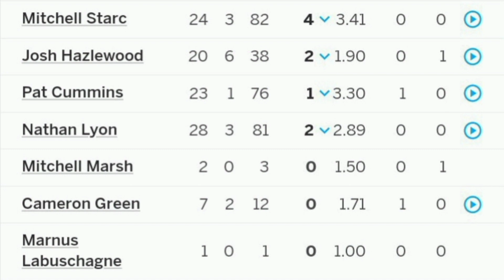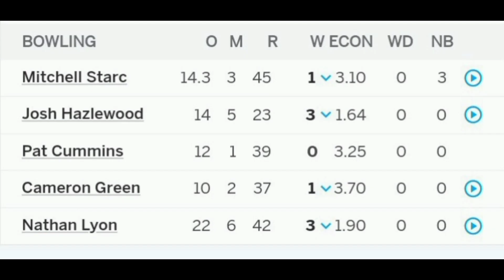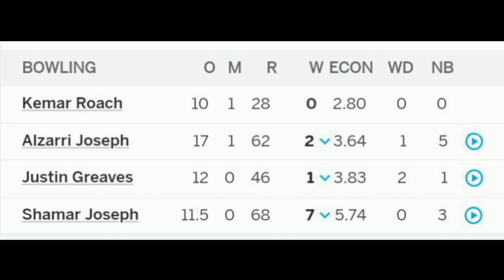වසර 27කට පසුව කොදෙව්වන්ට ඕස්ට්‍රේලියාවේදී ටෙස්ට් ජයක් | Australia v West Indies 2023-24 |Second Test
Australia v West Indies 2023-24 | Second Test | Day 4
Aus vs WI test match 2024